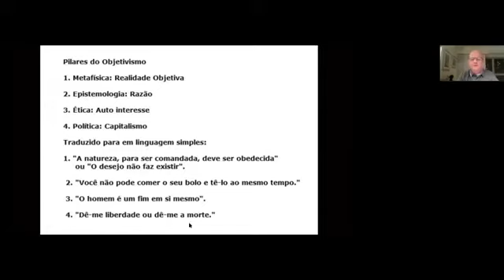Alguns conceitos básicos do Objetivismo | Roberto Rachewsky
No vídeo de hoje, Roberto Rachewsky discute alguns conceitos básicos do Objetivismo

Confira o WEBINAR completo no link dos comentários.